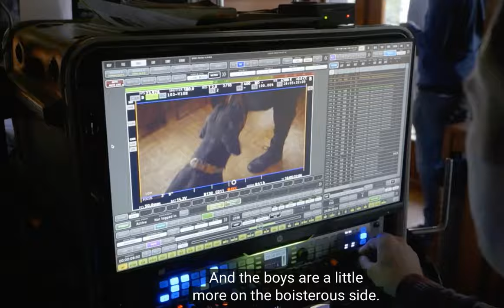Working With Rottweilers Behind The Scenes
​WE OFFER SERBIAN IMPORT XXL GERMAN ROTTWEILER PUPPIES FOR SALE, WE ARE A GERMAN ROTTWEILER BREEDER IN CALIFORNIA AND BREED PUREBRED AKC ROTTWEILER PUPPIES FOR SALE.